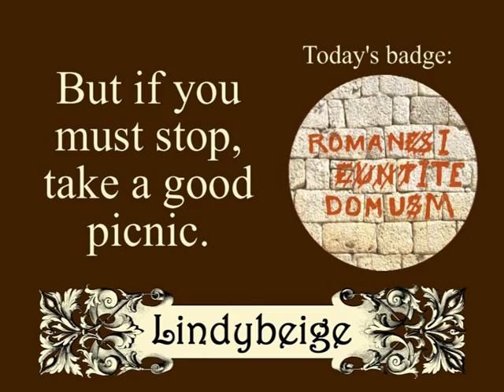Cavalry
Now with subtitles in Polish!  (Thanks to Tomek Różalski).

Horses were expensive.  They had to have advantages to justify their use in battle.  Often, though, knights chose to fight dismounted.